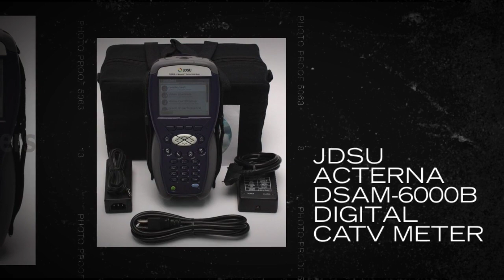JDSU Acterna DSAM-6000B Digital CATV Meter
The Acterna DSAM is a high-speed data installer meter that increases the number of cable modem installs per day.